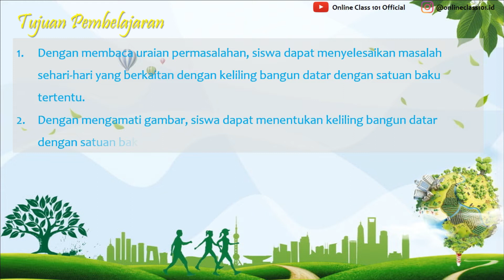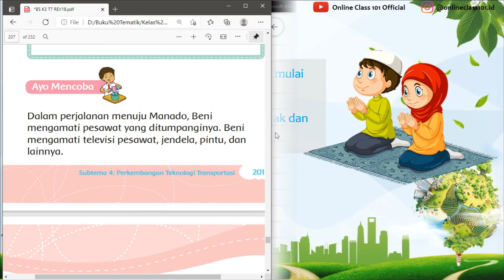Kelas 3 Tema 7 Sub 4 Pembelajaran 5 Matematika Menghitung Keliling Bangun Datar Hal 201 - 204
Kali ini kita akan membahas pelajaran Kelas 3 Tema 7 Sub 4 Pembelajaran 5 Matematika Menghitung Keliling Bangun Datar Hal 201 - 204

 di rumah.

KELAS 1

KELAS 2

KELAS 3